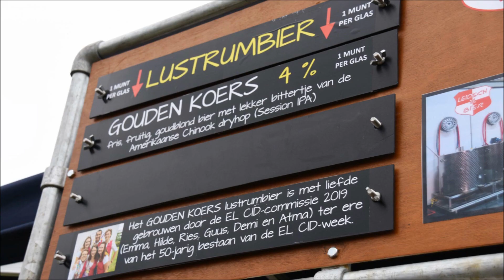EL CID Week Leiden 2019 Leids Eerstejaars Festival.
Fotoslideshow en filmpje van het Leids Eerstejaars Festival. ( optreden van Barry Badpak staat in apart filmpje)